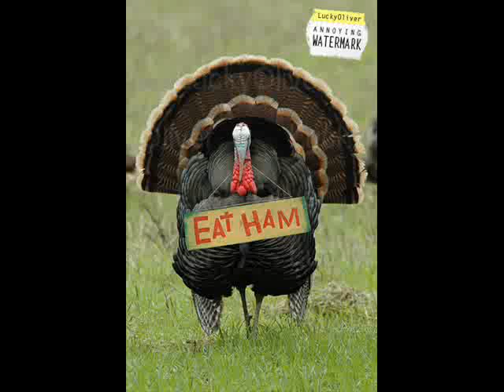Tad The Turkey